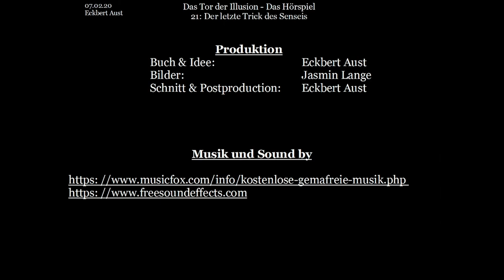Das Tor der Illusion - Das Hörspiel: [021] Der letzte Trick des Senseis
Die Patrone sind besiegt, doch der Kampf tobt weiter. Feen, Illusionisten, Dyalenen und Bestienmeister kämpfen gegen die Truppen des Senseis... doch dieser hat noch einige Tricks auf Lager.

Buch und Idee: Eckbert Aust
Bilder: Jasmin Lange
Schnitt & Postproduction: Eckbert Aust

Erzkanzler Merrenor:   Jan
Sensei (Askelparius):   Eckbert Aust
Billiballi (Mann in Kutte):  Martin Theele
Lord Trallala:    Jan
Lysandor:     Eckbert Aust
Oria:      Jasmin Lange
Ala:       Jasmin Lange

Dieses Video basiert auf dem gleichnamigen Buch